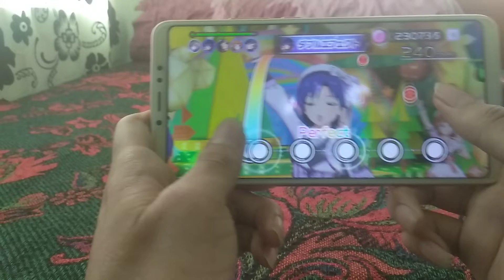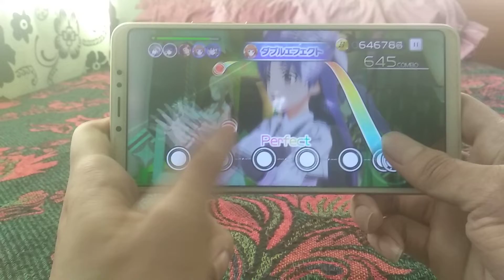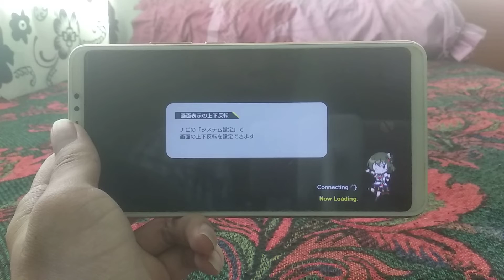[MiriShita] Sora ni te ga fureru basho (Million Mix:Lv-17 FC)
Thumbs only.
165% note speed.
Difficulty lv17.
Enlarged note size.
Wide target spacing.